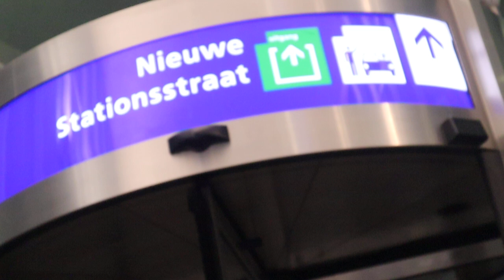**** ARNHEM CENTRAAL RAILWAY STATION, LATE EVENING VIEWS, Part One. ****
"PICTURES TAKEN ON A SATERDAY EVENING IN OCTOBER 2024.